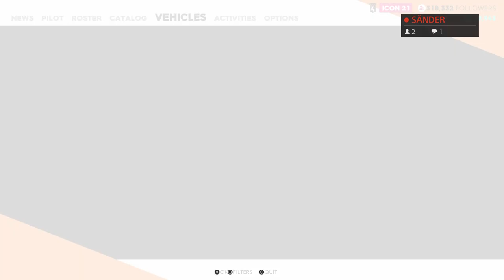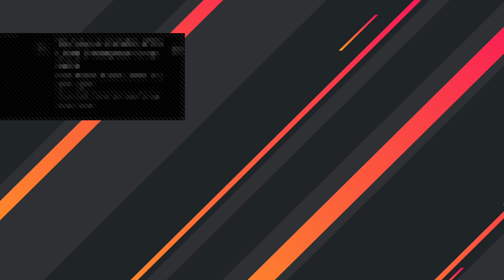Playing the crew2 with steering wheel and a h-shifter+manual clutch!